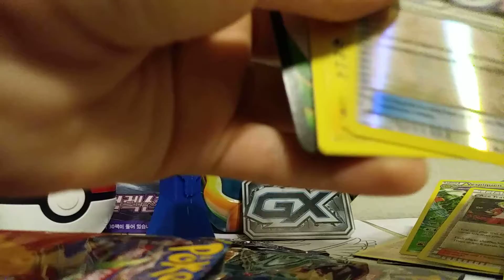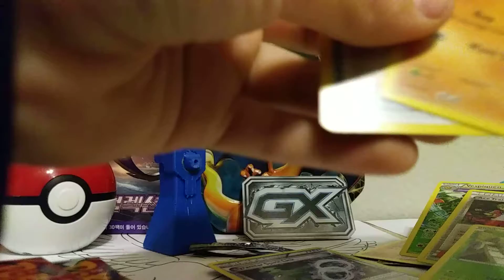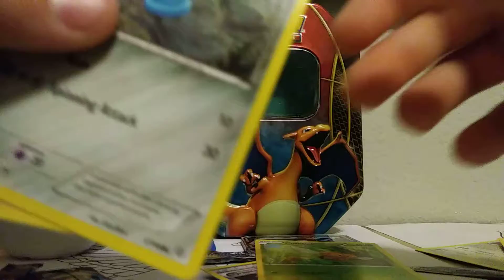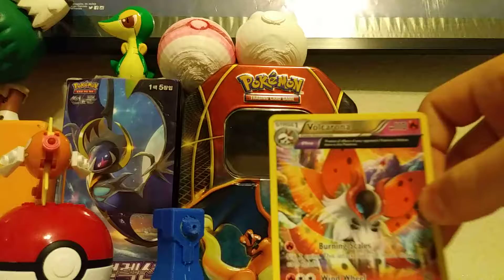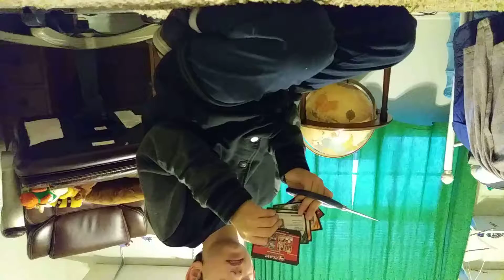10!! Dollars tree booster packs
Keoke

Also make sure to check out my brothers and homies channels down here